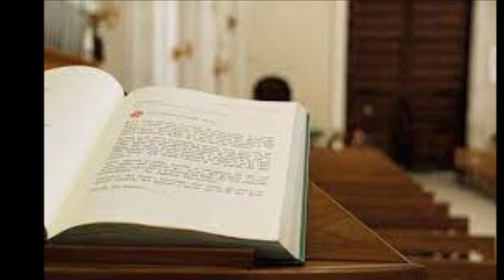La trasfigurazione di Gesù - Video Vangelo per bambini e ragazzi - II Domenica di Quaresima - Anno A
A piccoli passi...
Il Vangelo della II Domenica di Quaresima - Anno A con un breve commento per bambini, ragazzi, famiglie e catechisti.
Una sessione del nostro blog Famiglia Sogno di Dio pensata per avvicinare bambini e ragazzi al Vangelo con semplicità.

Mt 17, 1 - 9 - La Trasfigurazione di Gusù

Seguiteci anche su Facebook: @FamigliaSognodiDio